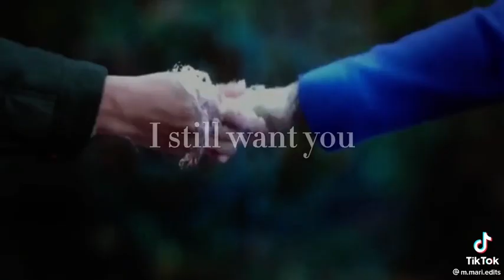15 novembre 2022